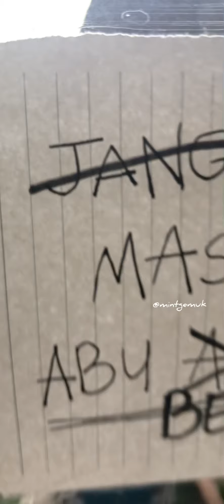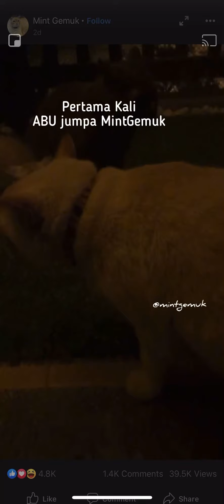Ini kisah Adik Abu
Koleksi video Adik Abu ... ahli Keluarga Baru Mintgemuk.